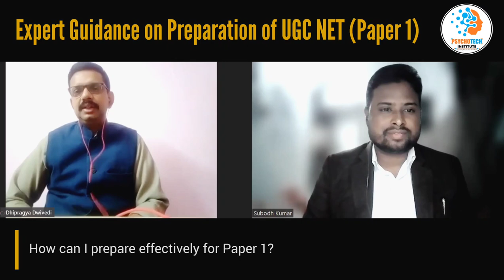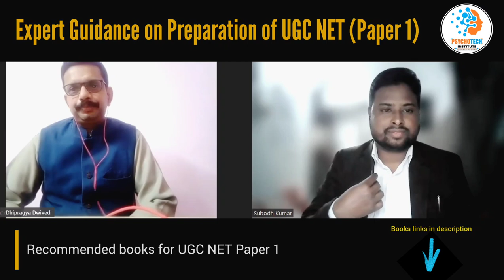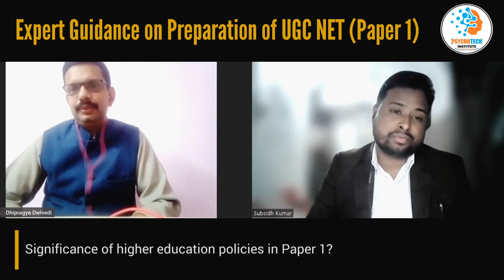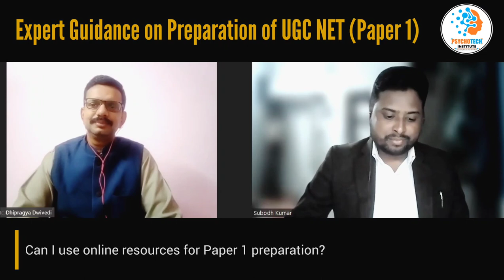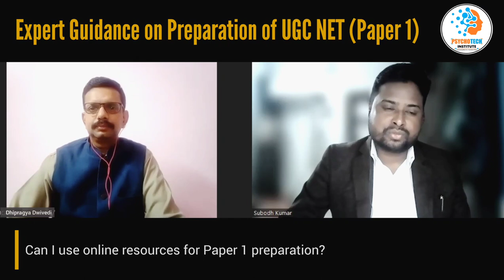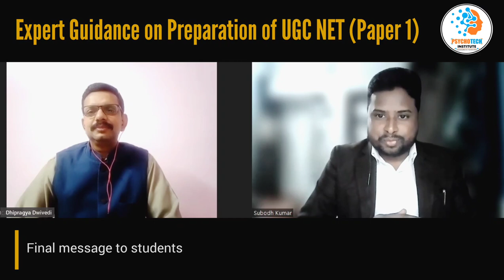Preparation of UGC NET Paper 1 | Unit Wise Expert Guidance, Tips | Crack in First Attempt | Strategy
🎓 Unlock the secrets to acing UGC NET Paper 1 with our expert guidance! In this comprehensive video, we delve into critical aspects to ensure your success in this essential examination. Our discussion covers a range of crucial questions, including the UGC NET Paper 1 syllabus, effective preparation strategies, and recommended books. We'll guide you through the exam pattern, offer valuable tips for time management, and discuss any recent changes in the Paper 1 pattern. Discover the significance of current affairs, focus areas in Teaching and Research Aptitude, and the role of online resources in your preparation journey.

📚 As we tackle essential topics like comprehension-based questions, reasoning strategies, and the significance of higher education policies, you'll gain insights that will set you apart in the examination hall. Worried about negative marking? We've got you covered! Learn effective revision techniques and stay updated on education-related news to boost your Paper 1 performance.

🌟 Don't miss our final message to students, encapsulated in a heartfelt paragraph, offering motivation and encouragement as you embark on your UGC NET journey. Click now to elevate your preparation and increase your chances of cracking UGC NET Paper 1 in the very first attempt! 🚀

Time code:
0:00 - Intro
4:40 - UGC NET Paper 1 syllabus/pattern
9:00 - Effective Preparation for Paper 1
15:06 - Recommended books for UGC NET Paper 1
20:28 - Changes in the UGC NET Paper 1 pattern in recent years
24:07 - Significance of Higher Education Policies in Paper 1
27:50 - Tips for time management during the exam
32:45 - Importance of current affairs in Paper 1
37:22 - Essential topics to focus on in Teaching and Research Aptitude
41:30 - Online resources for Paper 1 preparation
51:20 - Strategies for answering comprehension-based questions
54:53 - Effective Revision Techniques for Paper 1
57:27 - Updates of education-related news for Paper 1
1:05:18 - Final message to students

Recommended books:
• NTA UGC NET / JRF / SET General Paper 1 Teaching & Research Aptitude

• Goto Guide for NTA UGC NET | SET | JRF Paper 1 (Compulsory) Teaching & Research Aptitude with Previous Year Questions

• Oxford 2023 NTA UGC - NET, SET, JRF | Paper 1 | 4th Edition | Includes Solved Question Papers

• NTA UGC NET /SET/JRF Paper 1, Teaching and Research Aptitude 7th Edition - By Pearson

• Probability & Statistics - Sos

• Research Methodology by C.R. Kothari

• Research Methodology in the Health Sciences: A Quick Reference Guide (A & L REVIEW) by Prasanta Kumar Bhattacharya

• Research Methodology in Behavioural Sciences by Mangal S.K

• KOTHARI C R_RESEARCH METHODOLOGY 5E

• Quantitative Aptitude for Competitive Examinations All Government and Entrance Exams (Banking, SSC, Railway, Police, Civil Service, etc.) 40 Videos | 2000+ Solved Examples | 10000+ Practice Questions by R. S Aggarwal

• Statistics in Psychology and Education by Mangal

• Latest Books on NTA UGC NET/SET/JRF TEACHING AND RESEARCH APTITUDE PAPER-I (COMPULSORY) by S Madan

• Shikshan Aur Shodh Abhiyogyata Paper I Solved Papers Book in Hindi for NTA UGC - NET / JRF Exam